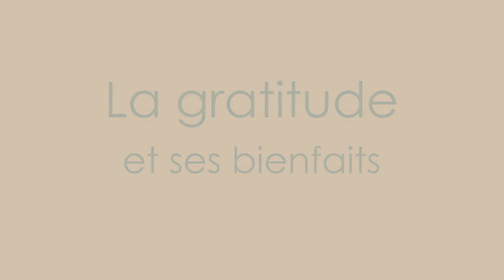Connaissez-vous le pouvoir de la gratitude sur votre vie ? Vous risquez d’être surpris !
"La Gratitude est la plus haute des attitudes ". Et c'est un entrainement pour le cerveau !
Car il a tendance à s'accrocher au négatif 😰
Apprendre à repérer et remercier le positif dans nos vies :
✅éloigne les pensées négatives
✅diminue le stress et l'anxiété.
✅procure un sentiment de bien-être
✅améliore nos relations aux autres.

La 1ère fois, cela peut paraître difficile...mais essayez ! Vous y prendrez goût!
Petit à petit, la gratitude s'installera dans votre quotidien 😉

Dites-nous, pratiquez-vous déjà la gratitude ?
En avez-vous constaté les bienfaits ?

Le centre de formation vous propose différents cursus :
- Hypnose Ericksonienne
- Cursus coach certifié RNCP
- Cohérence cardiaque
- Régulation émotionnelle

☎️ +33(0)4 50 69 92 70